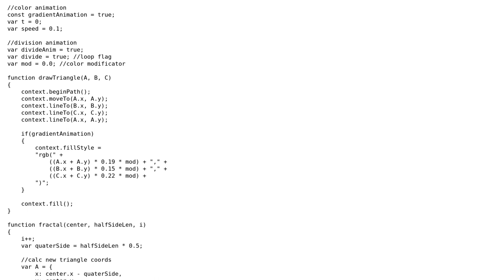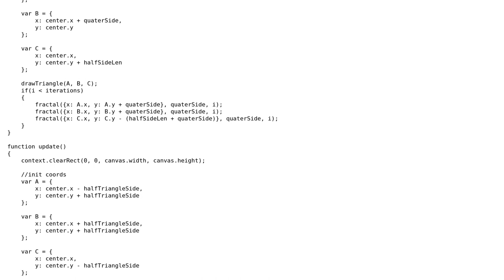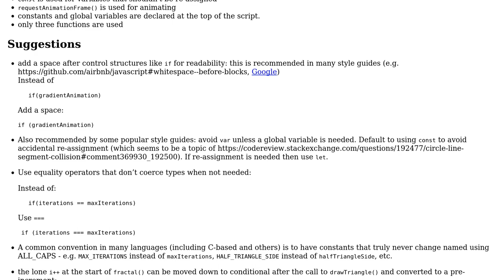Sierpinski triangle html canvas Implementation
With thanks & praise to God, and with thanks to the many people who have made this project possible! | Content (except music & images) licensed under CC BY-SA | Music | Images & others | With thanks to user Tomek user SAM OnELA and the Stack Exchange Network Trademarks are property of their respective owners. You are responsible for your own actions.